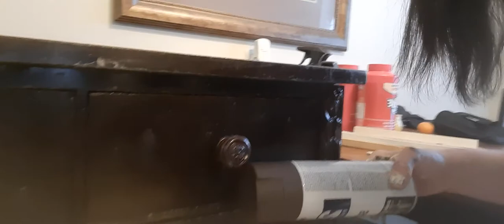Antique Sligh Furniture Dresser 480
I'm starting on this antique dresser. I'm going to remove the hardware and fix the drawer. More Gorilla Glue??